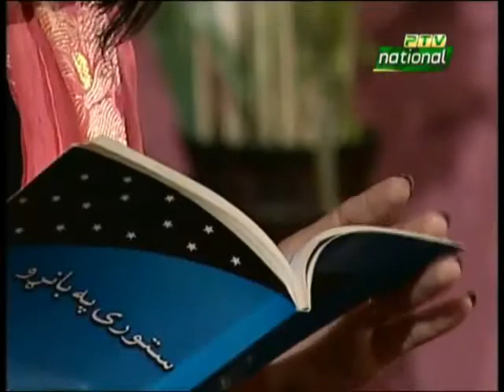Ptv Pashto Drama Parone Episode 15 Part 1 PTV National | Parune | Paroonay | Parunay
پشتو ڈرامہ سیریل پڑونےکی تمام اقساط
Links for all episodes of Pashto Drama Parone: